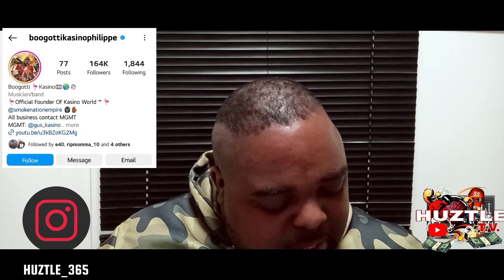LOSDASAVAGE VS BOOGOTTI KASINO (LOUISIANA VS TEXAS)